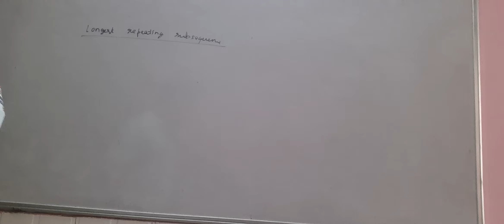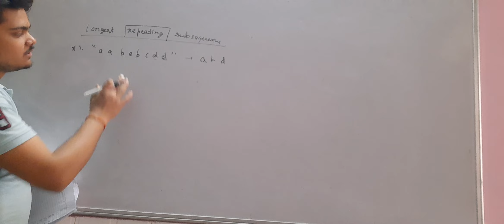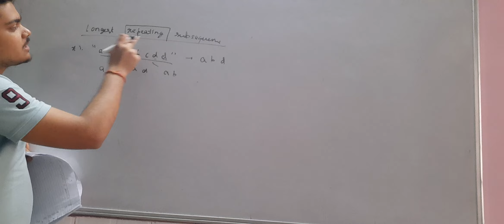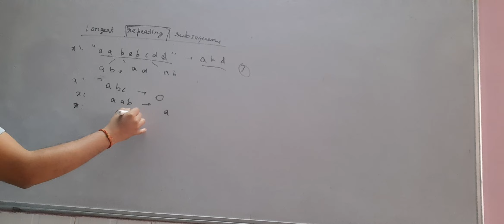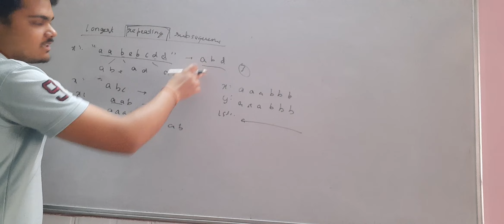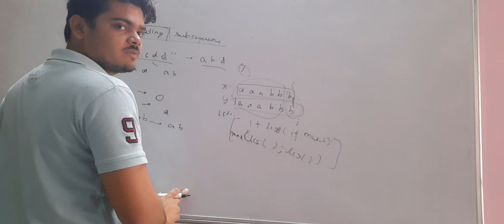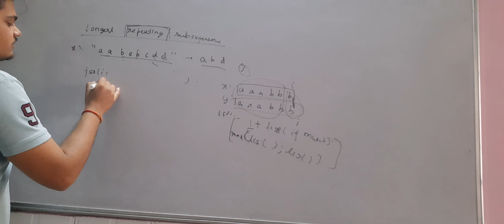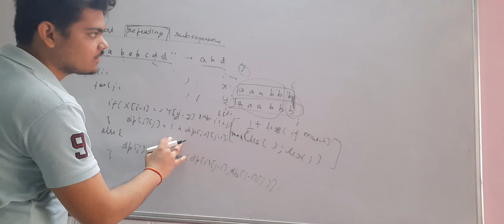Tech Placement course | #44 Dynamic Programming | 2023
DBMS
OS
System design
Computer networks